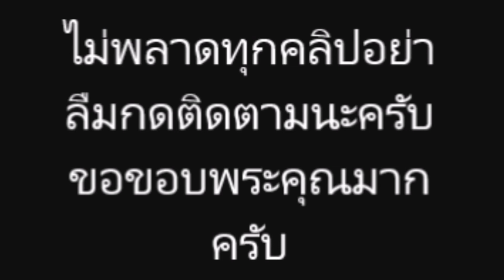“ภูผา เตชะณรงค์”ไม่อยากให้มิ้นต์ มารับหน้าแทนครอบครัว